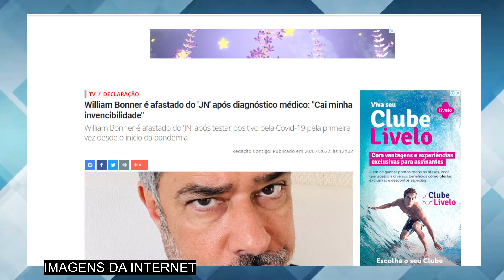Globo acaba de confirmar, após DOENÇA: nosso amado William Bonner, do Jornal Nacional